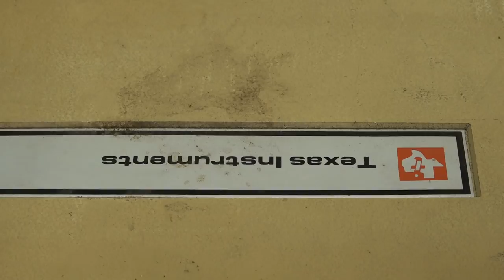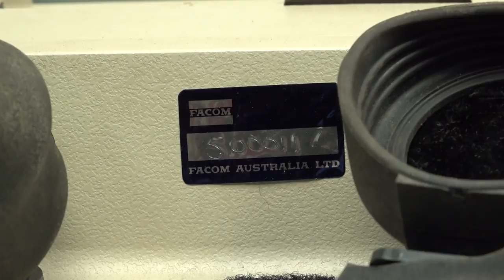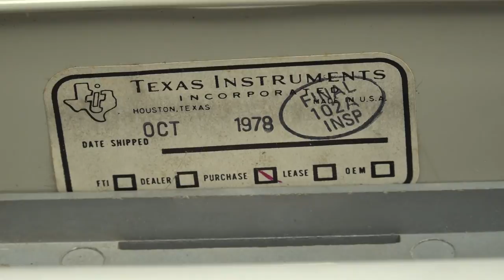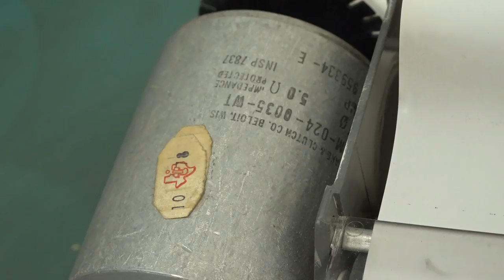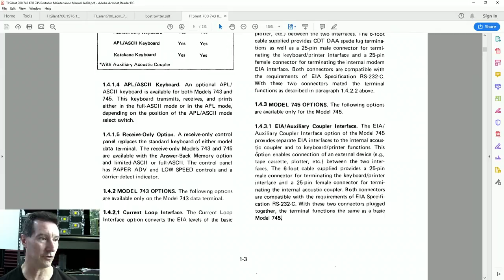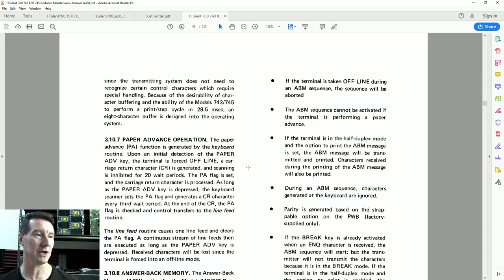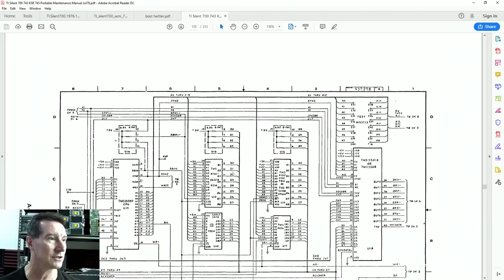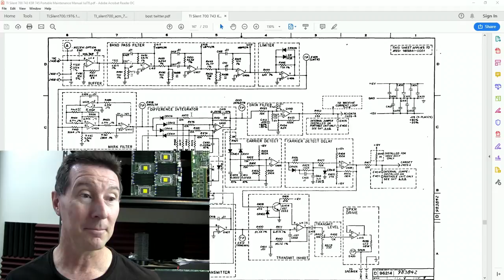EEVblog #1169 - TI 1972 Computer Interfacing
How did you connect to a time sharing computer in 1972?
Teardown of the Texas Instruments TI Silent 700 model 745 terminal with acoustic coupler modem.

Litecoin: ML7oQokTwB38bgzzjLDbRV97HKAHuwRfHA
Ethereum: 0x11AceA38DCA9DbFfB4F35f3F746af65F9dED28ce